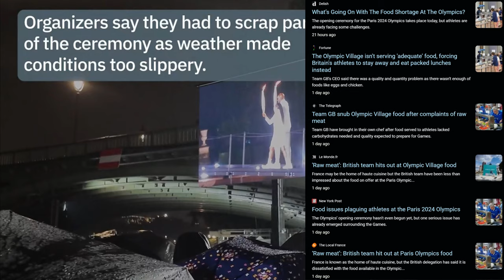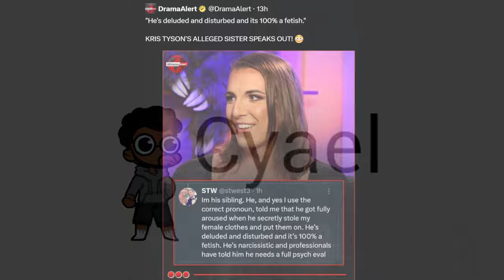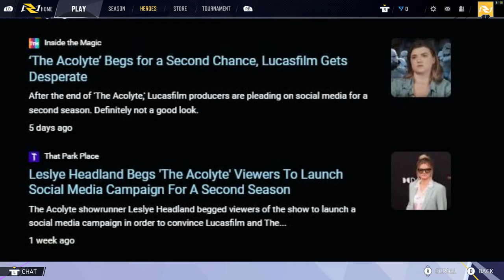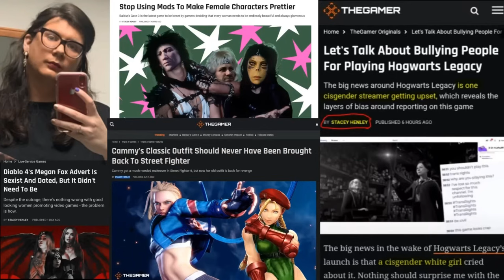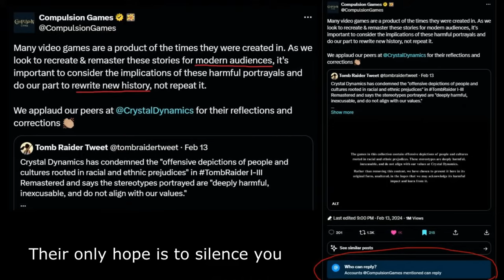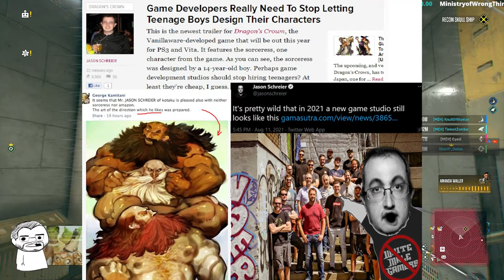How Western Gaming Earned Layoffs.